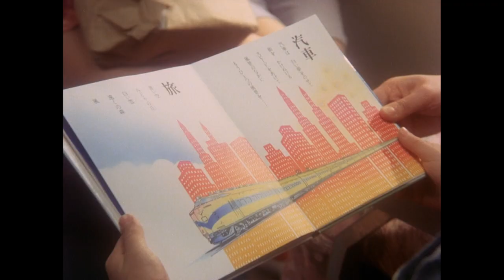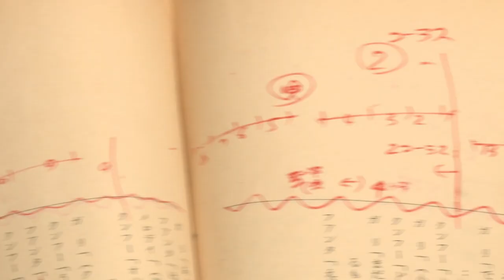HOUSE (HAUSU, 1977) - Constructing a Psychedelic Haunted House Horror Film (Behind the Scenes)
Director Nobuhiko Obayashi and daughter and story scenarist Chigumi Nobuhiko discuss the process of creating one of the most absurd and surreal, yet captivating, haunted house stories ever put to film.

House (Japanese: ハウス, Hepburn: Hausu) is a 1977 Japanese supernatural comedy horror film directed and produced by Nobuhiko Obayashi. The film stars mostly amateur actors with only Kimiko Ikegami and Yōko Minamida having any notable previous acting experience. The film is about a schoolgirl traveling with her six classmates to her ailing aunt's country home, where they come face to face with supernatural events as the girls are, one by one, devoured by the home.

The film company Toho approached Obayashi with the suggestion to make a film like Jaws. Influenced by ideas from his daughter Chigumi, Obayashi developed ideas for a script that was written by Chiho Katsura. After the script was green-lit, the film was put on hold for two years as no director at Toho wanted to direct it. Obayashi promoted the film during this time period until the studio allowed him to direct it himself. The film was a box office hit in Japan but received negative reviews from critics. House received a wide release in 2009 and 2010 in North America, where it received more favorable reviews.

Cinema Labyrinthine: A channel dedicated to the exploration of the phenomenon of film art. Curation and analysis of form and content. Examination of the technicals of directing, cinematography, sound, and vision.

A Never-ending Standing Ovation to the Movies.

Film/Art/Culture

Sources:
Criterion Collection Blu-ray Extras